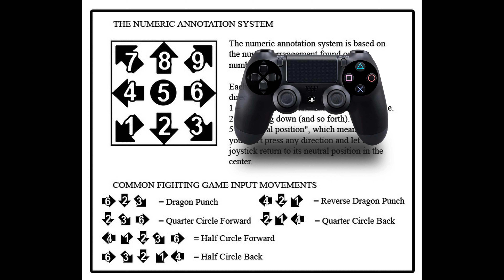Learn FGC Input With Orie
Skip to 1:27 if you wanna skip to the main topic.
I am no fighting game expert and you could probably find someone else to explain this, but I'm gonna do this video anyway. :D

The BEAUTIFUL Orie in the thumbnail is an art made by Chaesu! You may find this person and more artwork of Orie in this

Music used are Tekken 4 and Tekken 7